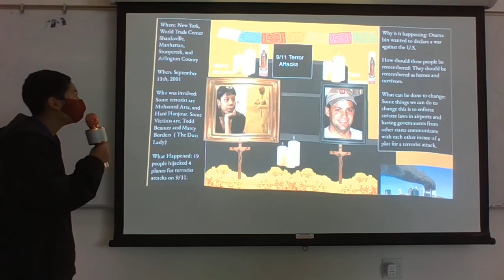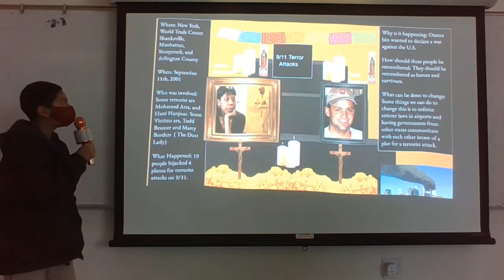Ánimo Ellen Ochoa Digital Alters - September 11 Terrorist Attacks (By Eric Gonzalez)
Students from AEO's Ethnic Studies class created digital alters. Mr. Eric Gonzalez presents his alter on the September 11th Terrorist Attacks